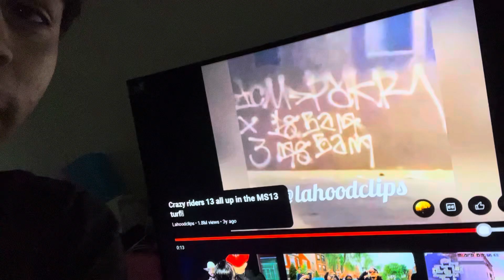Kampeon reacts to crazy riders 13 all up in ms13 turf